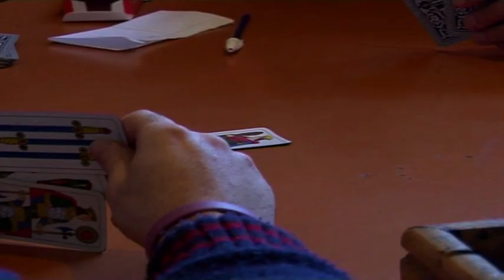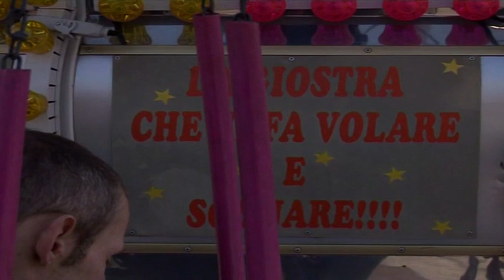Liberanti - puntata 5 - prima parte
Docu-fiction in 10 puntate realizzata per Fox Crime. La serie - girata all'interno del carcere romano di Rebibbia - racconta gli ultimi mesi di carcere di alcuni detenuti "liberanti" e i loro primi periodi di libertà. Autori: Maurizio Iannelli, Matilde D'Errico, Paolo Santolini.